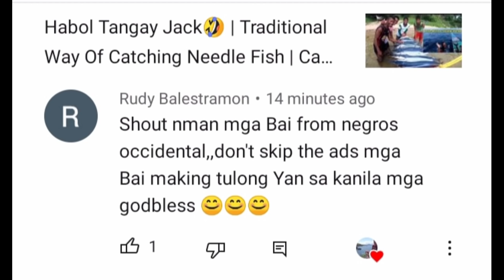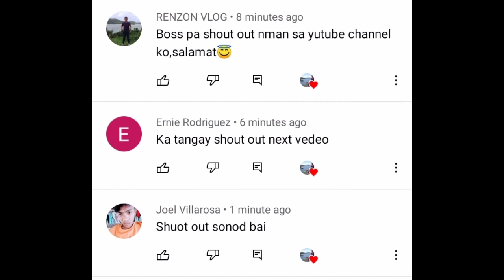Dalawang Araw Sa Laot Para Hanapin Ang Pinakamahal Na Isda Na Ito | Catch and sell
paghahanap ng Lapu-Lapu SA malayong lugar